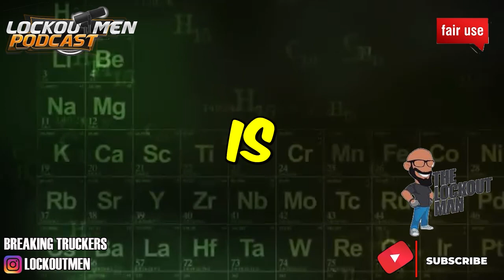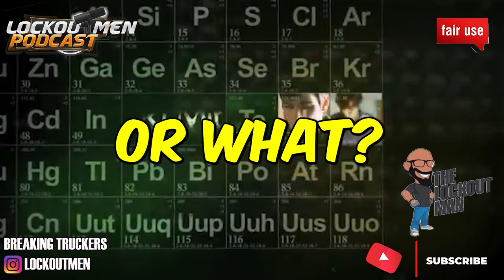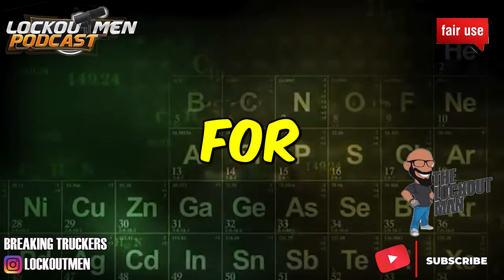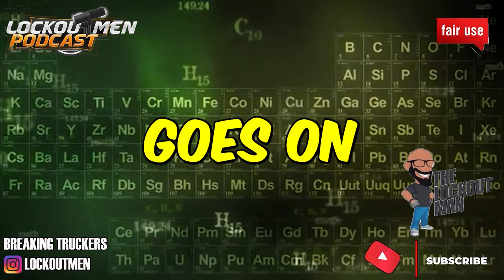SOMEONE ‘STABBED’ ALL 18 TIRES | The Lockoutmen Podcast 🎙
In Today’s Episode: SOMEONE ‘STABBED’ ALL 18 TIRES
Trucker says someone ‘stabbed’ all 18 tires as he slept on off ramp

If you enjoyed this video, please...